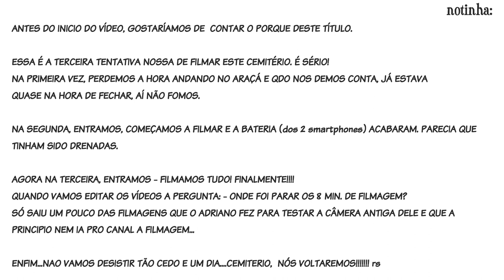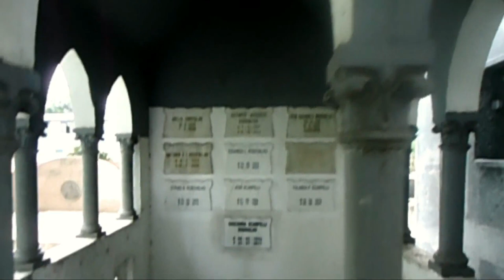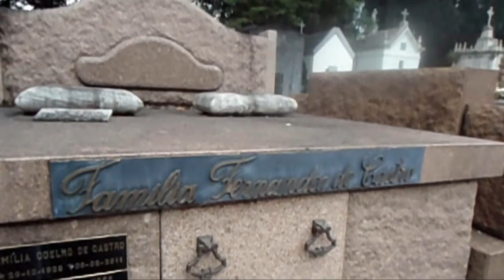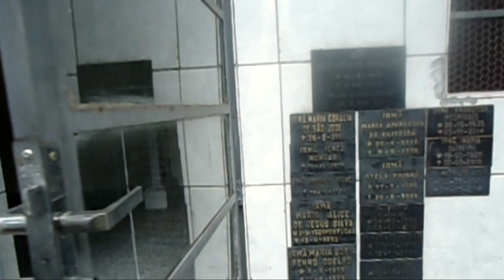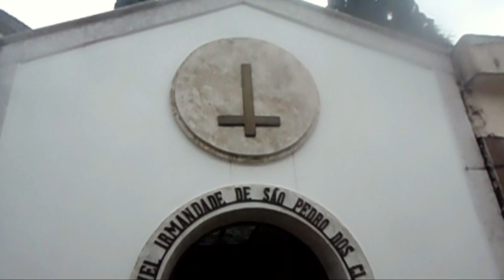O CEMITÉRIO QUE NÃO QUERIA SER FILMADO 🚫 Santíssimo Sacramento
Calungada, esse Cemiterio foi realmente dificil de filmar. Parecia que sempre dava tudo errado, assim como quase deu dessa vez..mas como somos teimosos, vms postar mesmo assim HAHAHA

📢 Eu conto ou vocês contam? 🤷‍♀️

➖ Histórias estranhas com gente esquisita...💀
▪ Sobrenatural
▪ Lendas urbanas
▪ CreepyPasta
▪ Fofocaiada
▪ Bota tempero nessa comida aí...